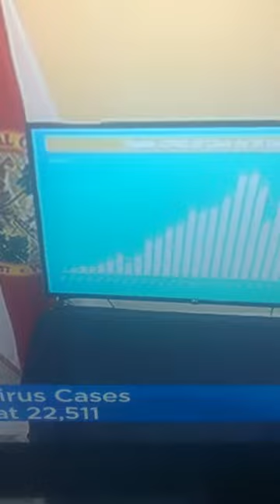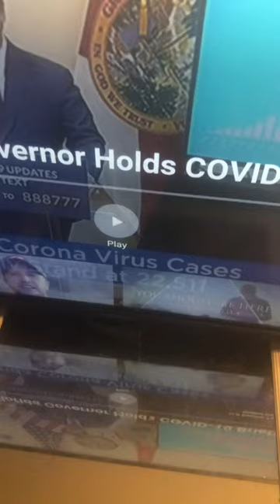Banana In boxers